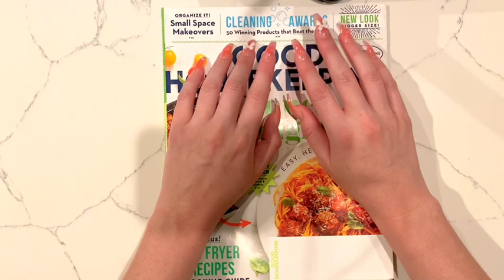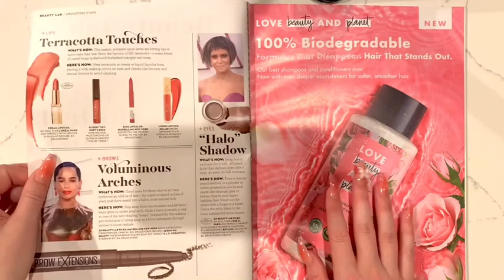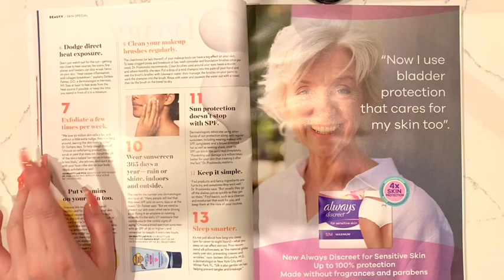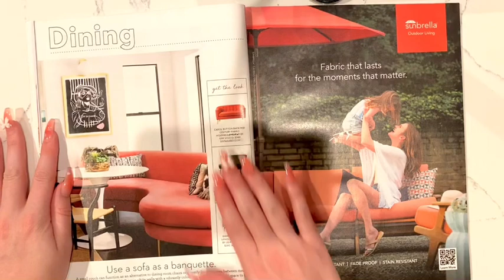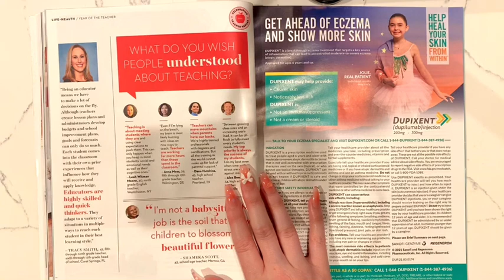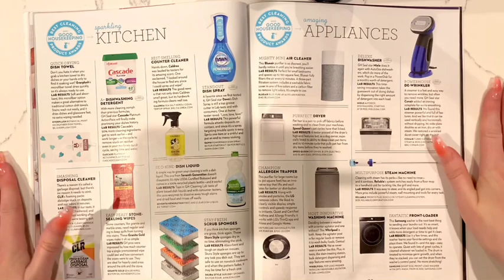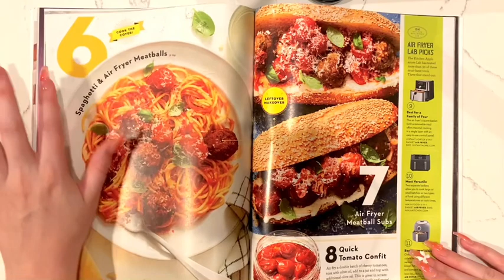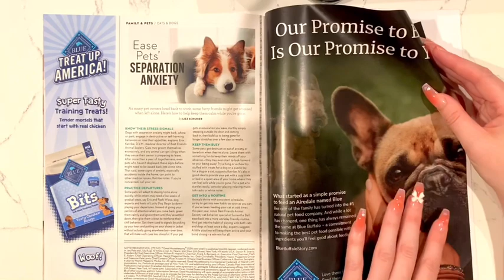ASMR A Very Tappy Magazine Flip Through